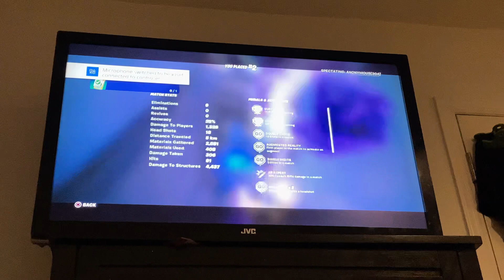February 3, 2023